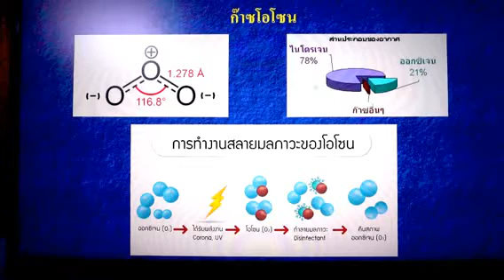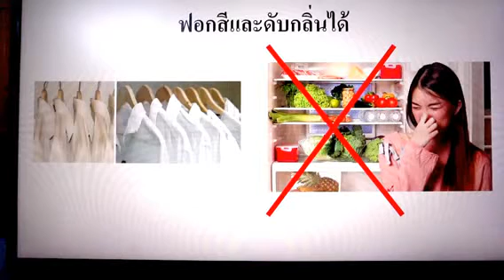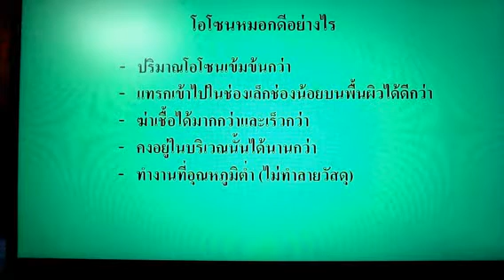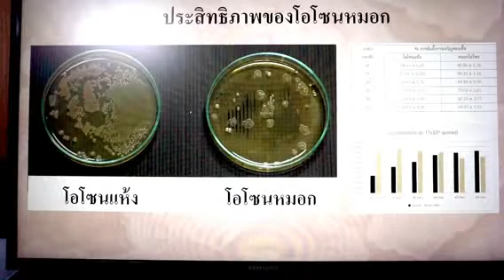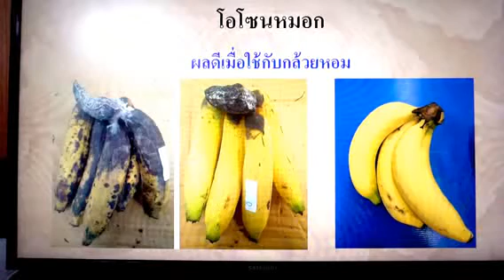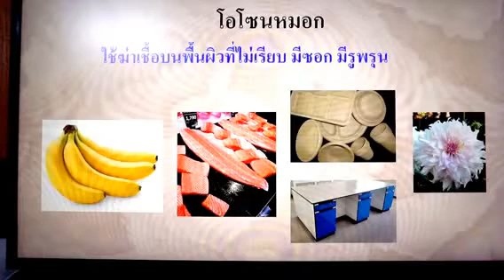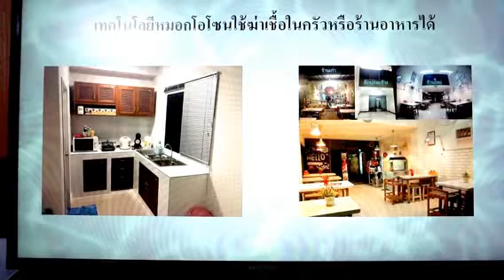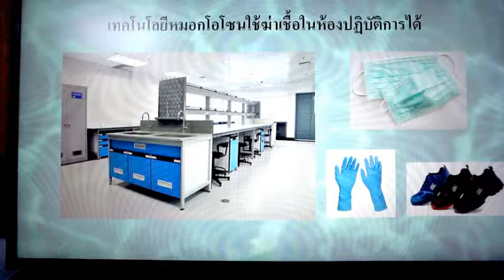การพัฒนาเทคโนโลยีโอโซนหมอก | สวก.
ระบบโอโซนเกิดจากการเปลี่ยนก๊าซออกซิเจนในอากาศ เปลี่ยนให้เป็นก๊าซโอโซนโดยใช้ไฟฟ้าแรงสูง เกิดขึ้นมาแล้วก็จะทำงานเสร็จแล้ว ก็จะสลายตัวกลับไปเป็นเหมือนเดิม ก๊าซโอโซนมีคุณสมบัติในการฆ่าเชื้อจุลินทรีย์แบบไม่เจาะจง  ฆ่าแบคทีเรีย ไวรัส เชื้อรา ใช้เวลาประมาณไม่กี่นาทีก็ตาย  ไม่มีสารตกค้าง ปลอดภัยต่อผู้บริโภค เป็นมิตรต่อสิ่งแวดล้อม

        การใช้ระบบโอโซนฆ่าเชื้อโรค โดยหลอดโอโซนจะมีราคา 600-700 บาท  ใช้งานได้ประมาณ 3-6 เดือน มีค่าไฟฟ้าหลอดละ 12 บาทต่อเดือน เมื่อเปิด 8 ชั่วโมงต่อวันเป็นเวลา 30 วัน

        โอโซนสามารถทำให้รอยเปื้อนบนกำแพงจางลง รอยเปื้อนบนโต๊ะบนพื้นผิววัสดุจางลงหรือหายไป สามารถดับกลิ่นได้  โอโซนหมอกสามารถฆ่าเชื่อโรคได้เร็วกว่าโอโซนธรรมดา

        โอโซนสามารถดับกลิ่นได้ โอโซนหมอกดีกว่าโอโซนธรรมดา มีปริมาณโอโซนเข้มข้นกว่า แทรกซึมเข้าไปในช่องเล็กช่องน้อยบนพื้นผิวได้ดีกว่า ฆ่าเชื้อโรคได้มากกว่าและเร็วกว่า คงอยู่ในบริเวณนั้นได้นานกว่า ทำงานที่อุณหภูมิต่ำไม่ทำลายวัสดุ

ประสิทธิภาพของโอโซนหมอก
          โอโซน สามารถลดการปล่อยก๊าซอะเซทิลีนของผลไม้ได้ทำให้ผลไม้ไม่เน่าเสียเร็ว โอโซนหมอกใช้สำหรับการฆ่าเชื้อบนพื้นผิวที่ไม่เรียบมีซอกมีรูพรุน เทคโนโลยีโอโซนหมอกสามารถฆ่าเชื้อในห้องครัวได้หรือในร้านอาหารได้